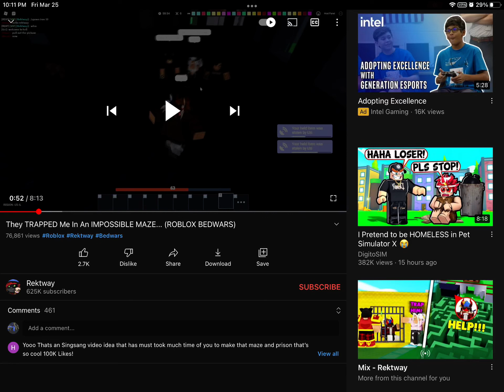You good rektway?